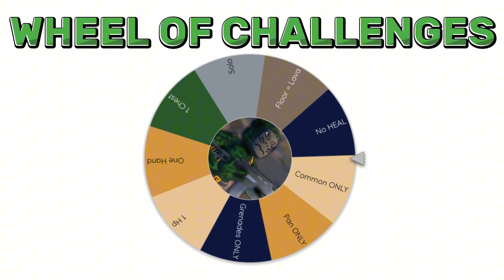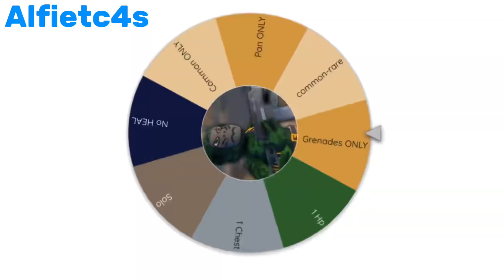Worlds HARDEST Gorilla Royale Challenges!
🚨In this Video @Alfietc4s and me complete the hardest challenges in Gorilla Royale🦍!🚨

Big shoutout to Alfie for helping me❗️

If you are still reading until here have an absolute amazing DAY😎!❕❗️

YouTube Food🍔(Ignore)

Gorilla tag Battle Royale challenge?
Mystery Wheel Gorilla Tag Challenges!
Gorilla tag Fortnite
Gorilla Royale new Update?